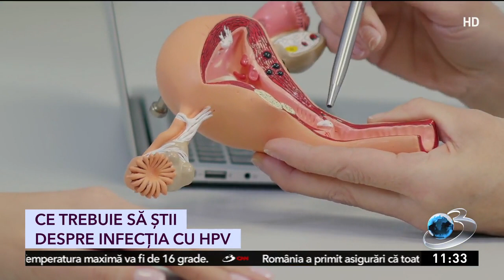Ce trebuie să ştii despre infecţia cu HPV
România a ajuns pe primul loc în Europa la numărul de cazuri noi de cancer de col uterin. Iar în prezent, studiile arată că 5 femei mor zilnic din acest motiv.